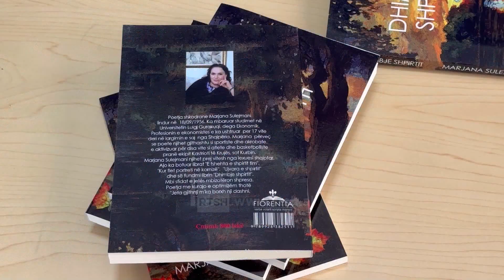Poezi me dhimbje shpirtit - Promovohet libri i katërt i autores shkodrane Marjana Sulejmani